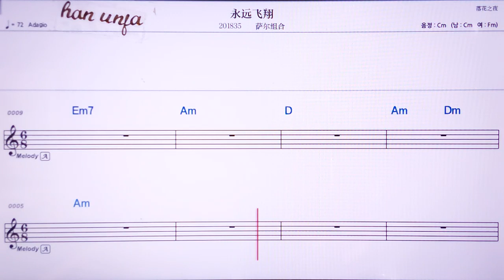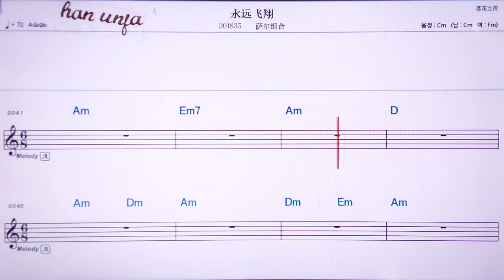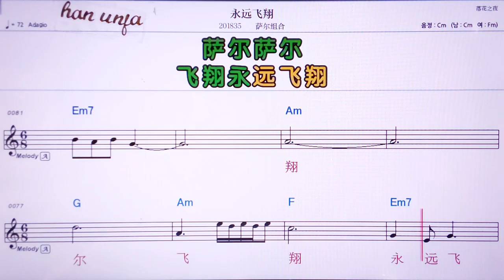💖 융위엔훼이샹/씨얼쭈어 👍MR,노래방, 악보, 코드,Karaoke With Sheet Music